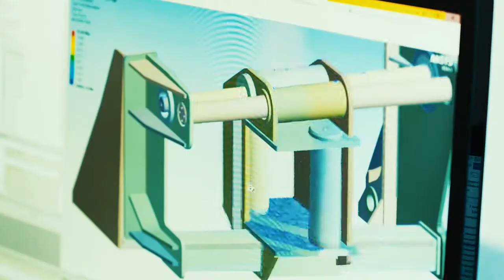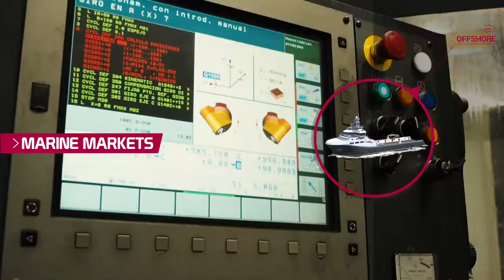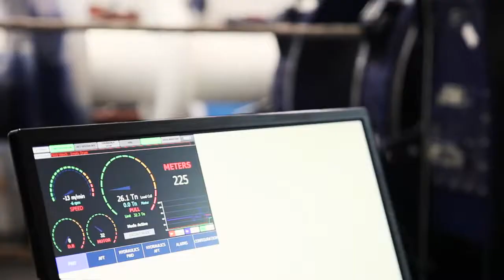Ibercisa Deck Machinery Corporate Video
Ibercisa Deck Machinery was formed in 1969 in Vigo and in almost 50 years has become a leading player in the naval sector. Find out more about Ibercisa in this video.